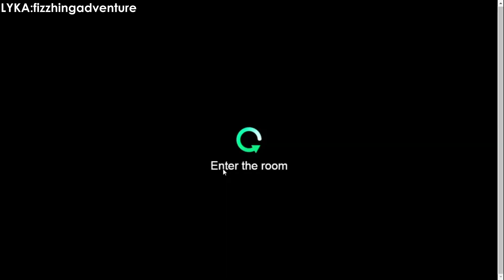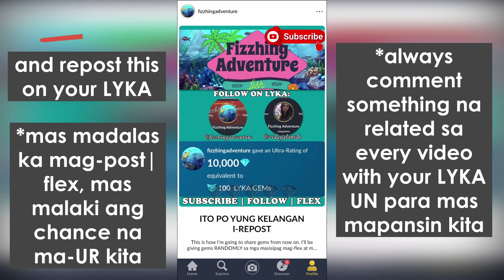EP157: LABAN O BAWI | JABPLAY.NET | FIZZHING ADVENTURE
RANDOM PO AKO MAMIMIGAY NG 100GEMS (1 LUCKY WINNER DAILY). HOW? MAY MECHANICS NA SA BAWAT VIDEO. SUNDIN ANG MECHANICS. DOON KO NALALAMAN KUNG TALAGANG NANONOOD KAYO. HERE'S SOME GUIDE AS WELL:🐳
📌MAS NAPAPANSIN KO YUNG LAGING NAGKO-COMMENT NG RELATED SA VIDEO (Don’t forget your LYKA UN when commenting)
📌KAPAG NAG-VISIT AKO SA WALL MO, KUNG MAS MARAMI KANG FLEX MAS MALAMANG NA MAPANSIN KITA (INSTRUCTIONS ON HOW TO FLEX IS ON THE VIDEO KAYA KUNG NANONOOD KA MAKIKITA MO KUNG PAANO)
📌AUTO PASS SA DEMANDING
📌1 LYKA ACCOUNT (NO TO DUMMY) PER 1 YOUTUBE USER ONLY
📌 Follow our LYKA💎 accounts (@vidagalanido @fizzhingadventure) kase sa follower ko kayo hinahanap kapag nagse-send ng UR

CONGRATULATIONS TO: CHARLENE_SULPAS; 37th of MANY 10,000 UR OR 100💎 (paki-flex nalang po)

🐳Vida🐳